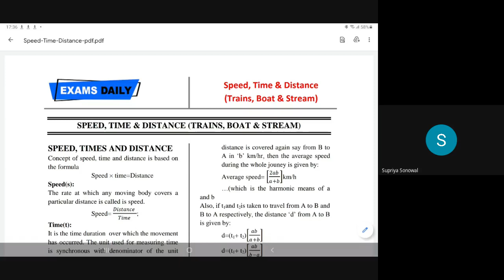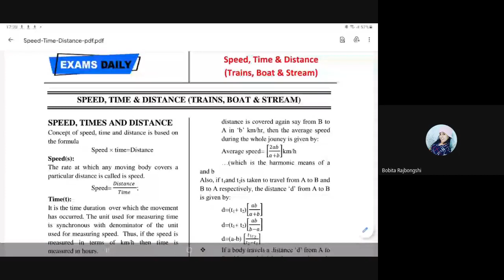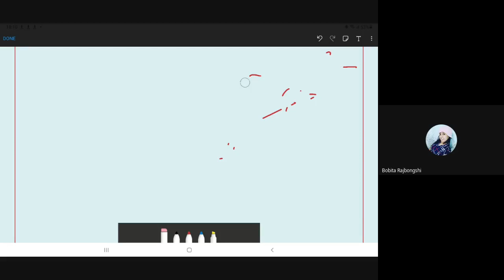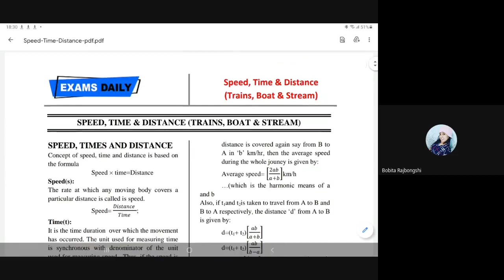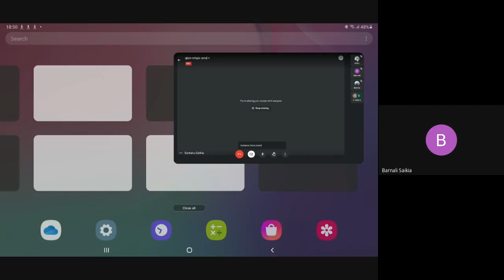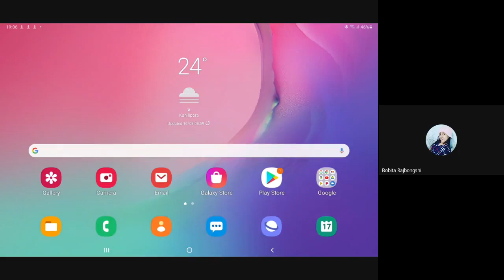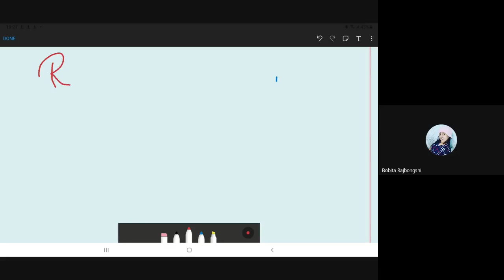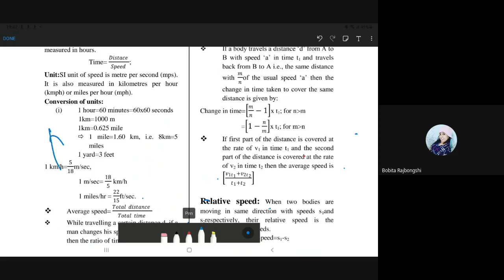Competitive Exam Coaching at HPB Girls' College, Golaghat. Class 6.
Competitive Exam Coaching.